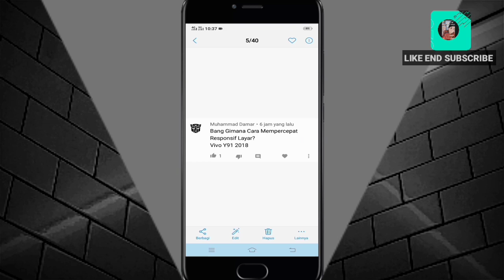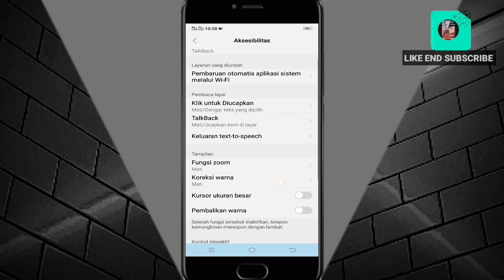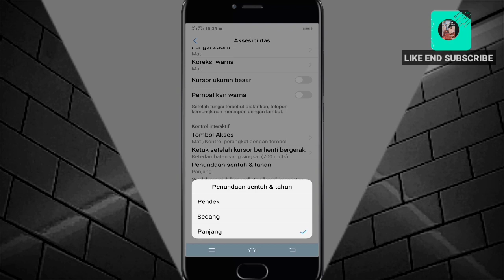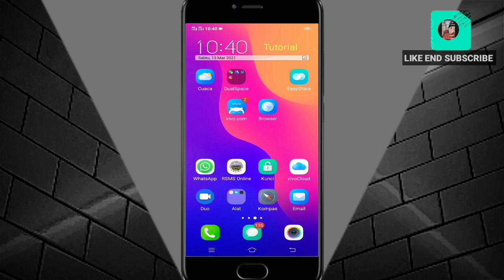Cara Mempercepat responsif Layar hp Vivo Y91C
Halo sob selamat datang jumpa lagi dengan saya.oke di kesempatan kali ini saya berbagi tutorial ya itu.Cara mempercepat responsif layar hp vivo y91c,

Ya itu.untuk mengatur kecepatan penunjuk karena sensitif layar tidak normal. Sehingga respon layar lambat. Bahkan kadang lag2.

Nah untuk lebih jelasnya.simak video nya sampai habis.

Kalo video ini bermanfaat silakan tekan.